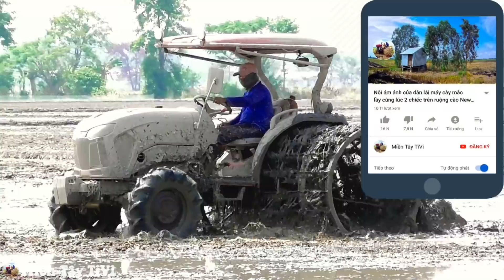Tốc lực chóng mặt máy cày L5018 kéo dàn xới nước sô lô máy cày bánh xích mới mua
Máy cày Kubota L5018VN mang bánh lồng kéo dàn xới nước xới đất tát 2 tại đồng Phú Tân An Giang